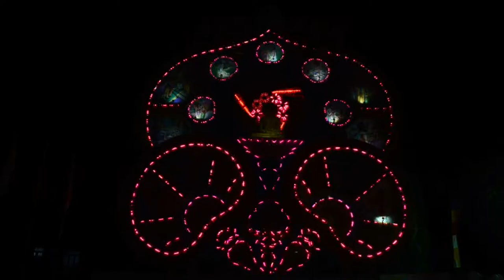Vesak Pandols | Vesak Feast | Sri Lanka🇱🇰 ☸️ වෙසක් තොරණ්☸️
ඔබ සැමට උතුම් වූ පින්බර ⁣වෙසක් මංගල්‍යයක් වේවා !!! තෙරුවන් සරණයි !!! ☸️🙏💐🏵️🌻🌼

Wish you all a great blessed Vesak Feast !!! May triple gem bless you all !!!  ☸️🙏🏵️🌻🌼

Happy & Peaceful Vesak Day !!! ☸️🙏💐🌻

Buddhist festivals often have a soundtrack. There's always music wafting through the air, offering an other-worldly ambiance to accompany you through the experience. No matter where you turned on the hot, humid night, there is a murmur of chanting and a gentle music, which pulsed along with twinkling strings of lights that lined the streets.

The Vesak rituals are celebrated throughout Buddhist countries, with one of the biggest being in the capital city of Sri Lanka. It's not something many tourists experience, but guests and non-Buddhists are more than welcome to participate.

What Does Vesak Mean?

Very basically, the Vesak festival (or Vesākha Day) celebrates Buddha's birthday! It's important to Buddhists all over the world. The event happens once a year with the dates varying due to location, but usually in April and May. Some of the most famous gatherings happen in Sri Lanka and India, where there are the biggest Buddhist populations. While these ceremonies have been happening for centuries, it was only officially recognized in 1950 in Sri Lanka 🇱🇰 by the World Fellowship of Buddhists.

What Happens at Vesak?

Cleaning their houses.avoiding all fish and flesh, egg food and alcoholic, smoking and drugg items..most are consuming vegan food and drinks.People are always going to temples during the whole day.parents with children and family members getting together and making vesak decorations mini pandols, lanterns and preparing coconut oil lamps for the night to be light up.Loads of people wearing most white. The mood is calm and celebratory.day and night, lots of people wandering about or standing in line for offerings and receiving food and drinks as almsgiving and gifts..!

Where to See Vesak Lanterns
Besides streets, in hotels , private and government buildings, residencies
Alongside the strings of colorful lanterns are installations of spinning, blinking lights on display. They almost look like giant dioramas and are mostly made of sturdy paper or cardboard. Neighborhoods, clubs, and families will compete against each other for the most beautiful display and will be awarded prizes and ribbons for the best creativity. Before making it to the 'main stage', there are streets lined with these boxed in displays you can walk past and inspect to find the most beautiful.

Where to See Giant Pandals at Vesak

The real draw to Vesak is the massive stage-like effigies of Buddha's life. They're called pandals, or throanas. They almost look like illuminated cartoon timelines that spin and blink along with the pulsing music in Sri Lankan pumped though street speakers. In Colombo, there are several of these pandals, and most hotels are happy to point out their locations. Some are busier than others. The giant Buddha story installations are also surrounded by the paper lanterns, strings of fairy lights, big Buddha statues and mostly vegan food carts.

Vesak Attire

Most practicing Buddhists will be wearing white during the festival. You are welcome to wear white skirts, pants, shirts, and tops as well. Due to the heat, many people on the streets will be wearing tank tops or shorter dresses. However, if you plan to go into a temple, legs must be fully covered as well as shoulders – for both men and women. Shoes also need to be removed. Many if not all temples will have sheets for both sexes that tie around your waist to mimic a long short or cover-up if you forget to cover up. I find it easier to dress for code without complication. If staying in the streets though, feel free to wear whatever you'd like.

Some of the huge pandals that were built earlier cost between 5 and 6 million rupees. One such pandal was brought to Japan and displayed for six months.
Unfortunately, due to the Easter attack and the corona epidemic, all these creations have stopped for three years now.

Have a Happy and peaceful Vesak Day !!! ☸️🙏💐🌻

Partly copied from - Purewander

Video credit some original owners